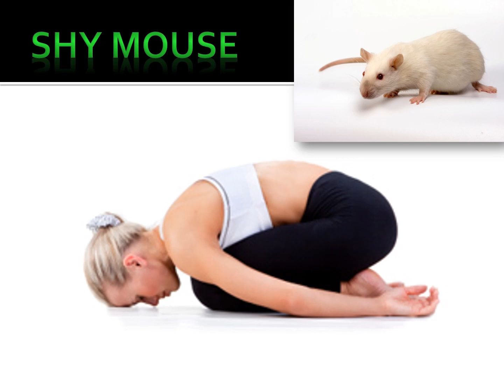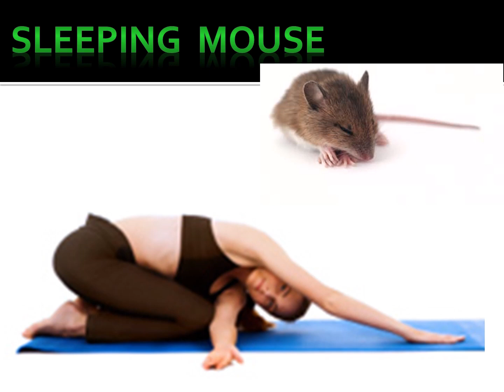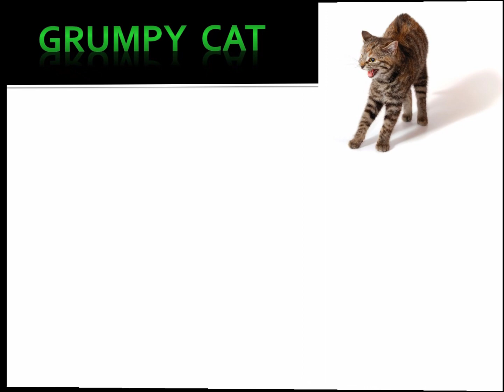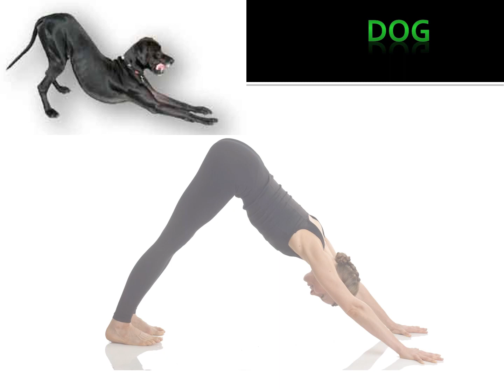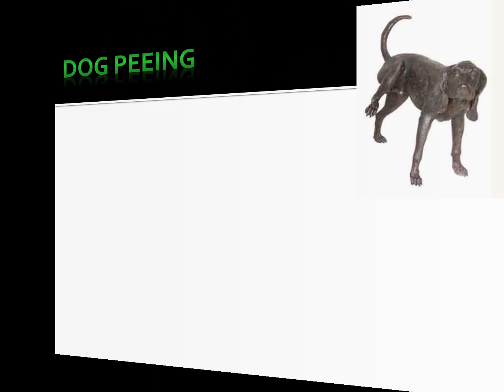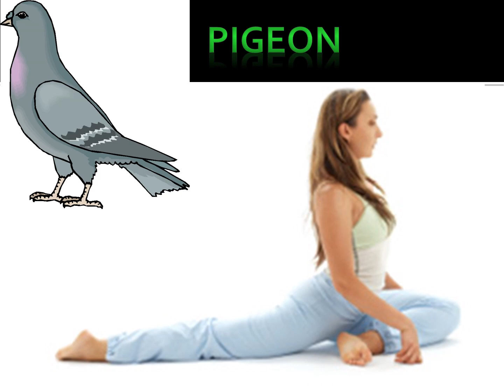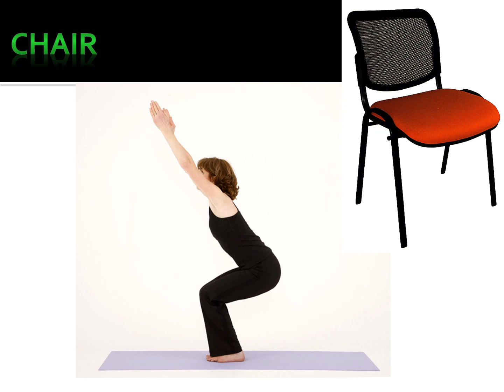animal yoga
sequence of yoga postures related with animals and their sounds